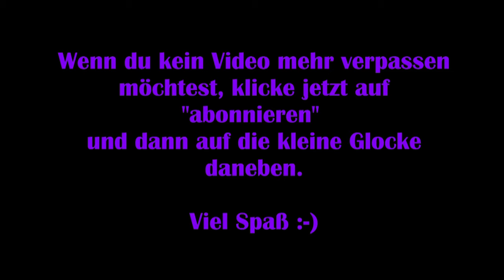Neverwinter: Deutsch #03 – Valindras Belagerung [Lets Play]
Neverwinter ist ein MMORPG, bei dem man sich aus verschiedenen Rassen einen magischen oder kämpferischen Krieger erstellt und viele Quests rund um das Neverwinter Land erledigt.

Viel Spaß :-)

Technische Details:
Aufnahmetool: GeForce Experience
Bearbeitungsprogramm: VideoPad Video Editor
Mikrofon: Auna MIC-900B USB Kondensator Mikrofon für Studio-Aufnahmen

Release: 30. April 2013
Entwickler: Cryptic Studio
Publisher: Perfect World Entertainment
Genre: MMOPRG
Entwickelt für: PC
FSK: 12